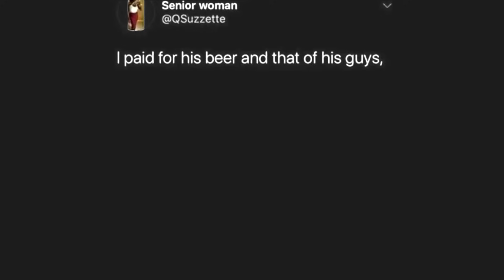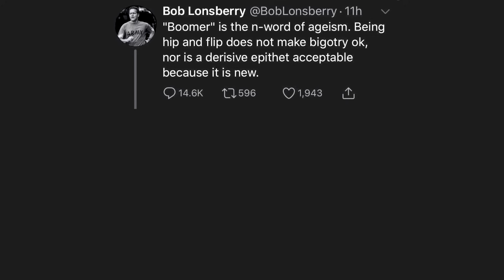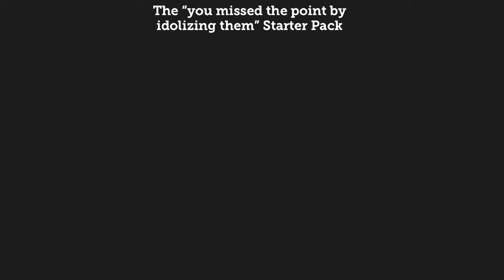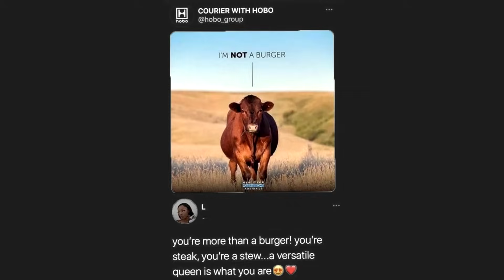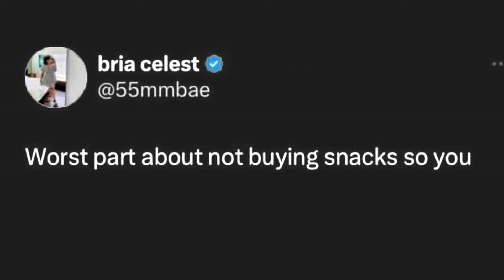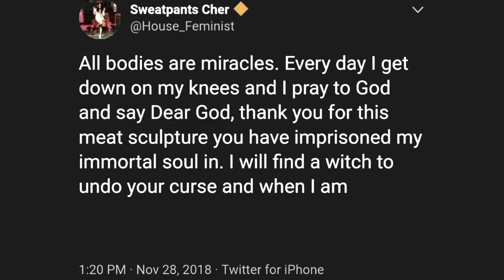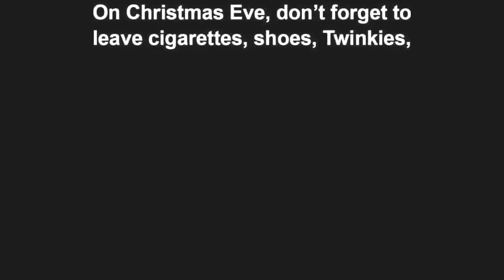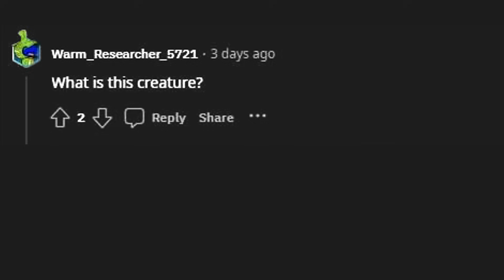Done - Try Not to Say Hol'Up - V377